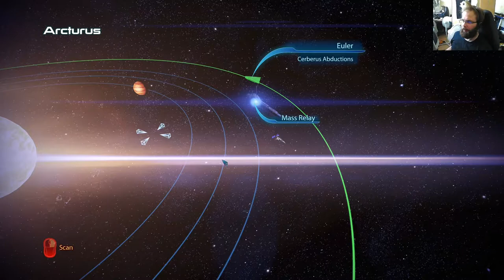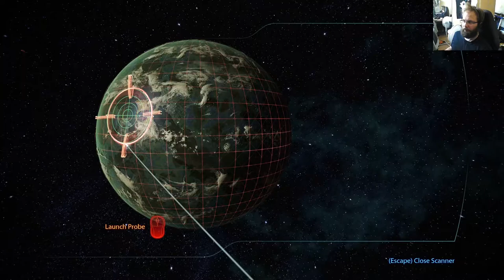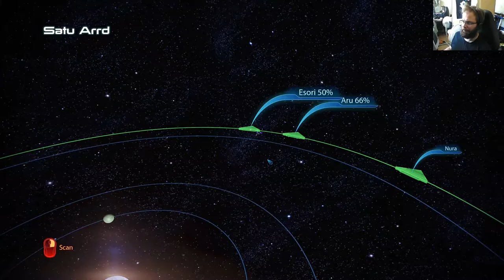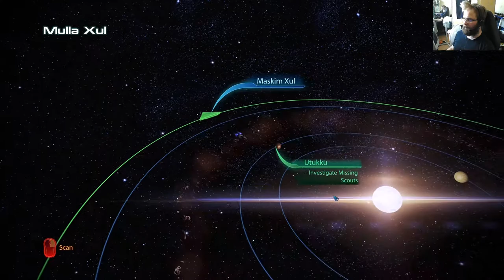Mass Effect Legendary Edition - ME 3 osa 8: Lisää monijalkasia ongelmia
Rachnit ovat jo kertaalleen kuollut rotu, mutta näköjään Reapereiden juonia se ei haittaa.